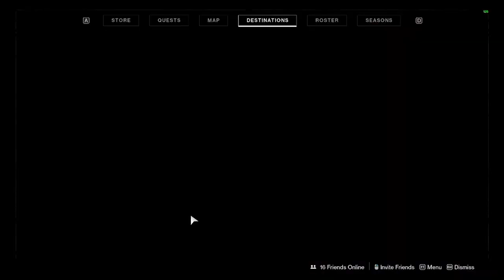LTA Why You Should Play Destiny 2! My Favorite Games!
Like and subscrible if you liked. In this video I talk about Bartles Taxonomy of Player Types and Cooks theories about friendship formation.

Eric Andre Show Intro